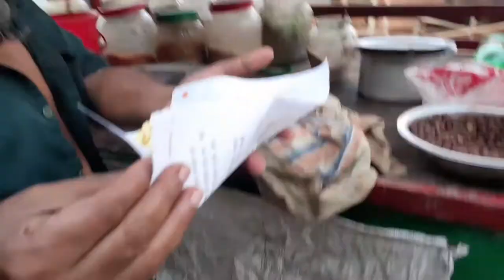ঘুরে আসলাম বারুহাস Baruhash vlog Baruhash,Tarash,Sirajganj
খুব মজা করলাম ।
যদি ভিডিওটি ভালো লাগে অবশ্যই লাইক করবেন
and stay with us ..